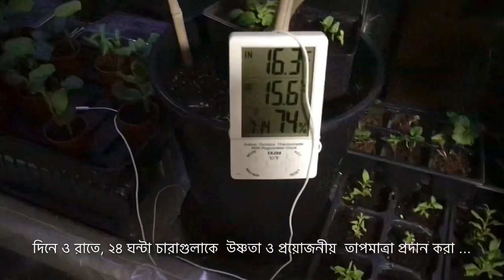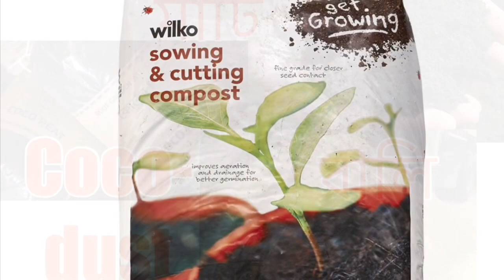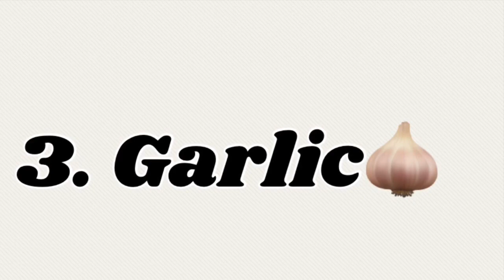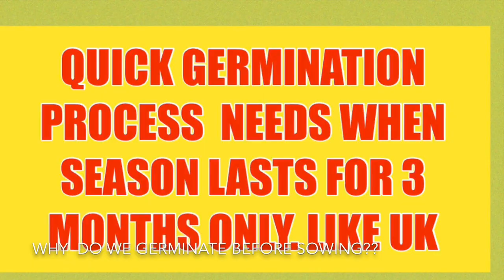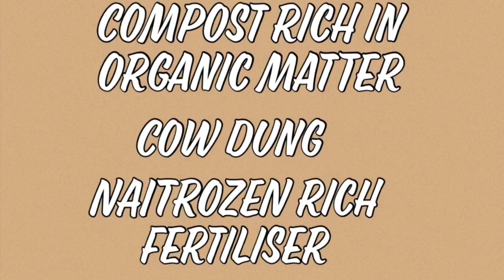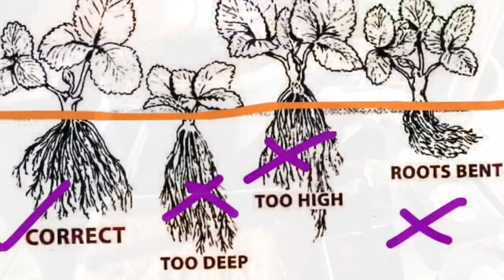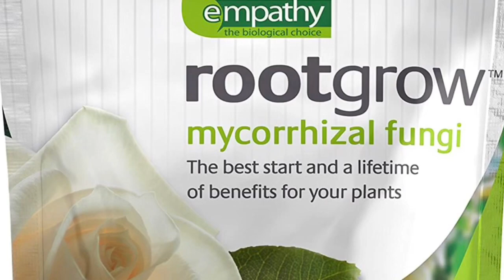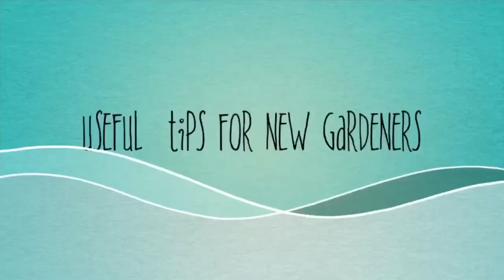All about Gardening | Gardening A-Z Episodes | Home Gardening tips | বিলেত বিলাসের সব বাগানের পর্ব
This is our gardening episodes , along with 2 special episodes. Happy gardening.